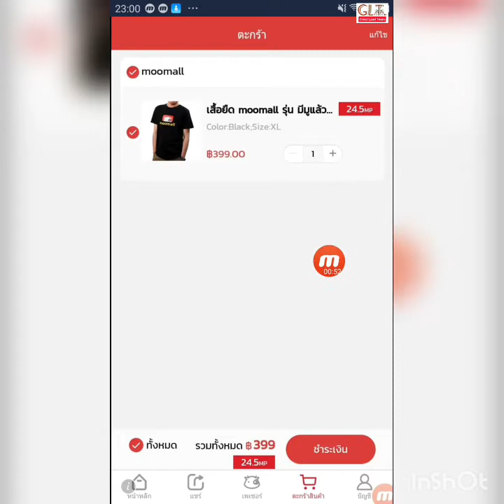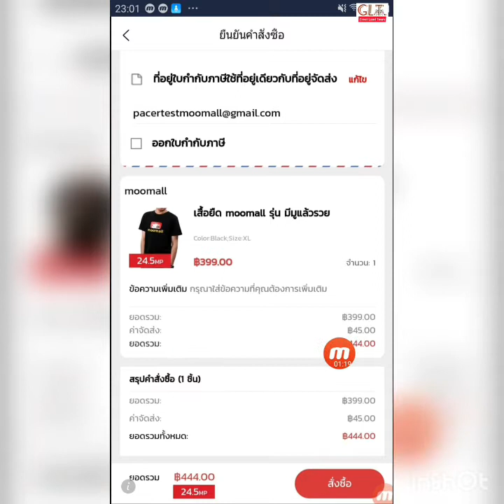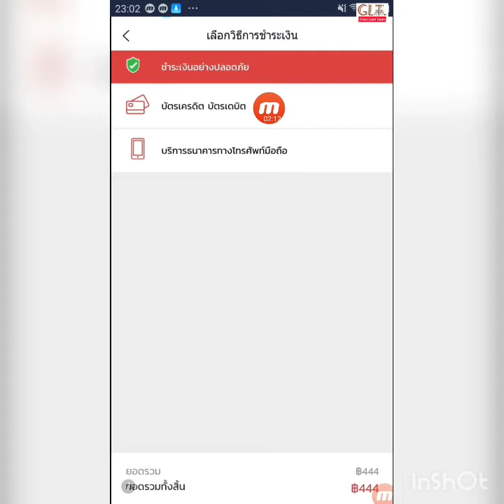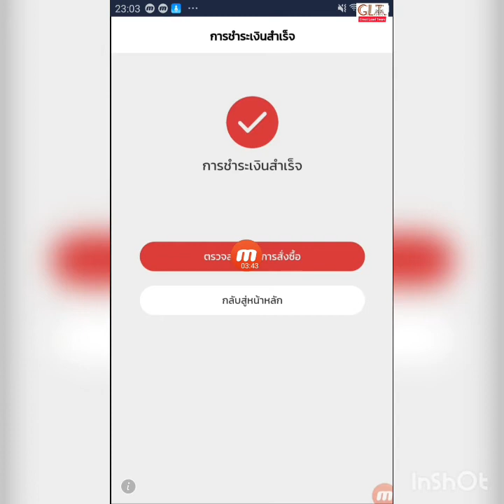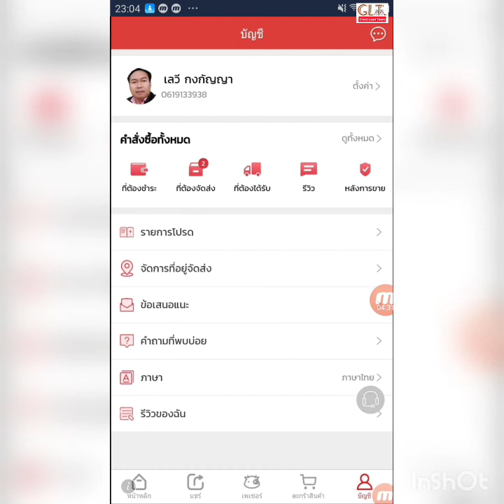วิธีสั่งซื้อสินค้าของ Pacer ใน moomall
บัตรเดบิตส่วนใหญ่จะเป็น visa นะครับ ใช้จ่ายเหมือนบัตรเครดิตได้เลย แต่ถ้าไม่ได้ให้โทรตั้งค่ากับคอลเซนเตอร์แจ้งว่าขอตั้งค่าบัตรซื้อสินค้าออนไลน์ หรือบางธนาคารตั้งที่ตู้ ATM ได้เช่น กสิกร กรุงเทพฯ

เบอร์โทรในการแจ้งขอเปิดบัตรเดบิต เพื่อซื้อของออนไลน์
กรุงเทพโทร 1333
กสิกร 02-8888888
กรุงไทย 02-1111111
ไทยพาณิชย์ 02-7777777

สมาชิกที่ทำการชำระเงินผ่านบัตรต่างๆแล้วติดปัญหา ชำระเงินไม่ได้
เนื่องจากบัตรของท่านไม่ได้ทำการเปิดใช้บริการชำระผ่านออนไลน์
ดังนั้นให้ติดต่อธนาคารเพื่อขอเปิดบริการ หรือ ทำเอง ตามคลิปต่างๆ ด้านล่างค่ะ

วิธีเปิดใช้บริการ Verified by VISA
เพื่อให้ซื้อสินค้า ชำระค่าบริการต่างๆผ่านทาง Intenet ได้

สามารถทะยอยซื้อสินค้าครบ120 mp ภายในเดือนได้ ตัดรอบshop วันที่ 1-31 ของทุกเดือนในการสร้างรายได้จากรายจ่ายได้ครับ